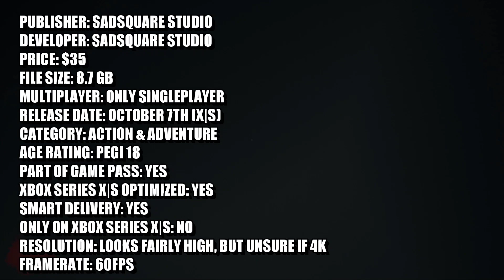Visage: Next Gen (?) - Xbox Series X Gameplay (60fps)